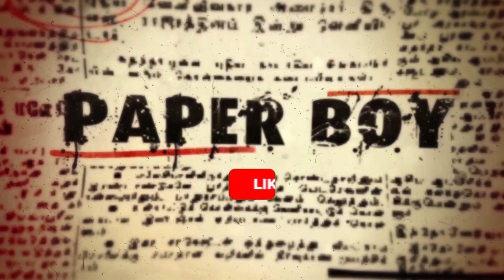கலக்கல் காமெடி | 🌹Roja🌹Nadagam mandram மரண மாஸ் காமெடி | ரமேஷ் காமெடி | Drama | PaperBoy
Dear Friends,